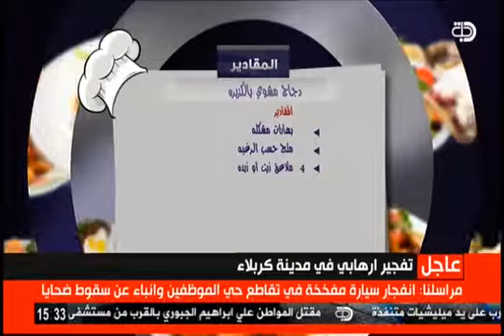اطيب طريقة لتحضير الدجاج المشوي بالكزبرة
الدجاج في المنام
الدجاج الاسود
الدجاج التركي
الدجاج المحشي
الدجاج بالفرن
الدجاج المقلي
tafsir ahlam الدجاج
الحاج مول الدجاج ask
دجاج australorp
دجاج avito
دجاج araucana
دجاج app
الدجاج البلدي avito
الدجاج cuisine amina
دجاج banvit
دجاج bello
دجاج bresse
دجاج brahma
دجاج basquaise
دجاج brown
دجاج blue
دجاج breast
دجاج broasted
دجاج chicken
دجاج curry
فاهيتا الدجاج cbc sofra
موقع الدجاج.com
كفتة الدجاج cbc sofra
شوربة كريمة الدجاج cbc sofra
بسطيلة com الدجاج
الدواوين
الواوي
كبد الدجاج en francais
قن الدجاج en francais
دجاج en arabe
الدجاج الحبشي en français
قن الدجاج en français
دجاجة en français
دجاج en español
الدجاج المحمر en francais
دجاج fingers
دجاجة gif
دجاج grill
حرب الدجاج لعبة
دجاج géant
دجاج genoise
تربية الدجاج geant
دجاج hens
بيت الدجاج hungerstation
دجاج in arabic
دجاج in english
قوانص الدجاج in english
زفرة الدجاج in english
صدور الدجاج in english
لعبة الدجاج chicken invaders
بائع الدجاج in english
ركن الدجاج jeddah
مطعم بيت الدجاج jeddah
الدجاج kfc
دجاج kfc
دجاج kfc كنتاكي
عمل الدجاج kfc
دجاج legume
هروب الدجاج مدبلج
الدجاجة means
دجاج marans
نغمة الدجاج mp3